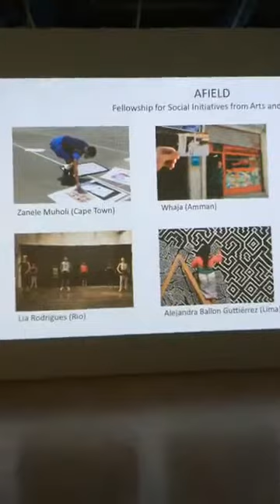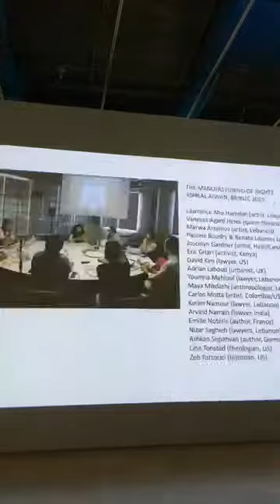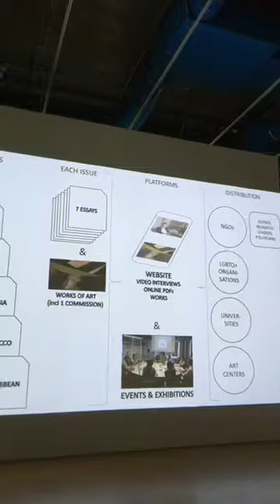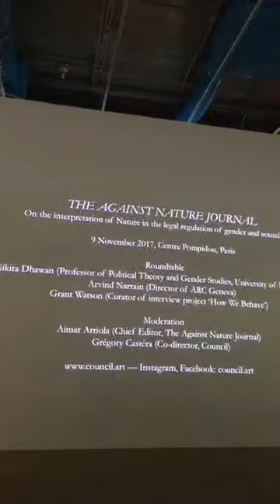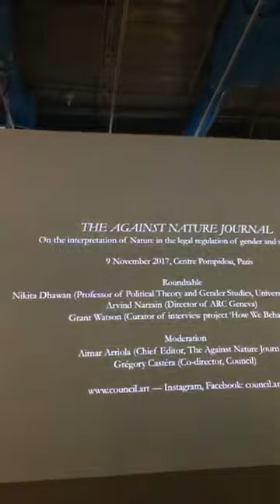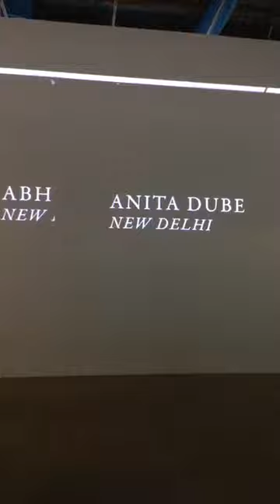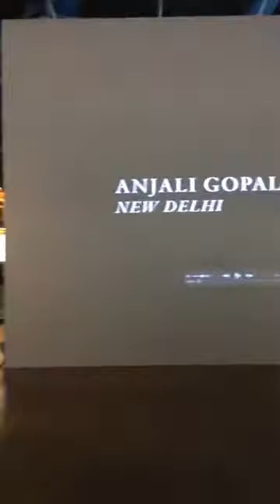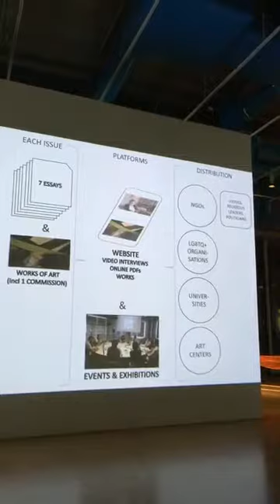The Against Nature Journal - Conversation with Council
Program presented on November 9, 2017 at Centre Pompidou as part of the exhibition Cosmopolis #1: Collective Intelligence.

Panel discussion on the first issue of 'the Against Nature Journal', dedicated to India.

Moderated by Grégory Castéra, Co-Director of Council and Aimar Arriola, Chief Editor of the Journal

With Arvind Narrain (Director, ARC Geneva), Nikita Dhawan (Professor of Political Theory and Gender Studies, University of Innsbruck), Grant Watson (Curator of interview project ‘How We Behave’).

Programme présenté le 9 novembre 2017 au Centre Pompidou dans le cadre de l'exposition Cosmopolis # 1 : Collective Intelligence.

Discussion sur la première édition du 'The Against Nature Journal', dédiée à l’Inde.

Animée par Grégory Castéra, co-directeur de Council et Aimar Arriola, éditeur-en-chef du  'The Against Nature Journal'

Avec Arvind Narrain (directeur de la ARC, Genève), Nikita Dhawan (professeur de sciences politiques et de théorie du genre à l’université d’Innsbruck), et Grant Watson (curateur du projet “How We Behave”)